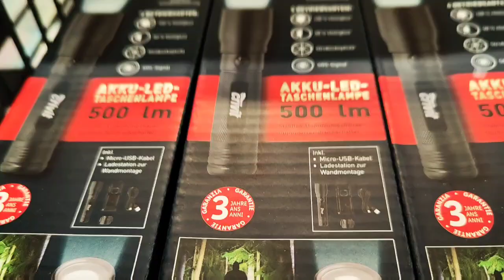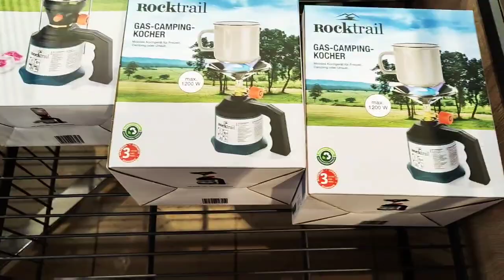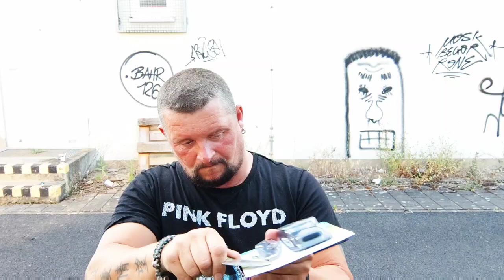3,99 € LOW BUDGET EDC TASCHENMESSER ab morgen, 30.06.2022 bei LIDL + anderes Outdoor Gear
Ambulo Black Coating: (SOLD OUT)

 Amazon Wishlist ;-)